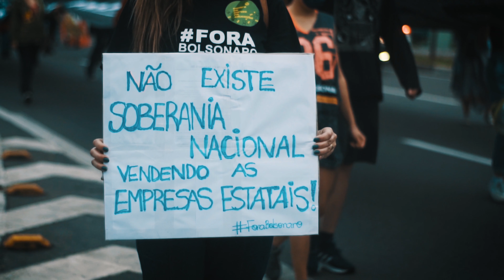19J - Vitória, ES